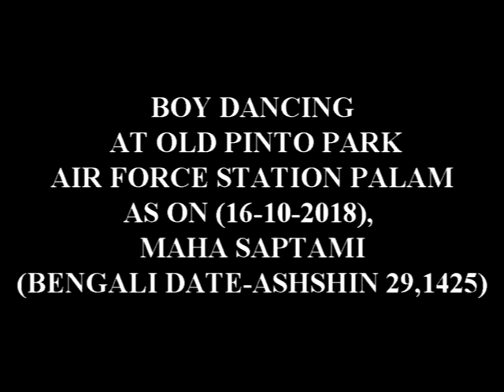BOY DANCING AT OLD PINTO PARK 2018 AS ON (16-10-2018)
BOY  DANCING AT OLD PINTO PARK 2018, AS ON (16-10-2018) ,  MAHA SAPTAMI (BENGALI DATE-ASHSHIN 29,1425), VANUE- OLD PINTO PARK, TEMPLE GROUND, AIR FORCE STATION PALAM, NEW DELHI, ON THE EVE OF DURGA PUJA 2018.